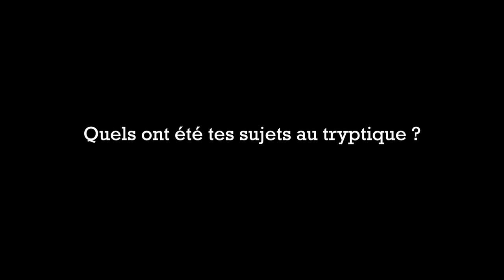Elève admis à HEC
Ces vidéos sont des témoignages des anciens élèves de la prépa qui ont passé les oraux les années passées. Leur ressenti est donc au plus près de ce à quoi un futur candidat va être confronté.

Admissions Parallèles, la prépa n°1 pour les admissions directes en Grande École.
- 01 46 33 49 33